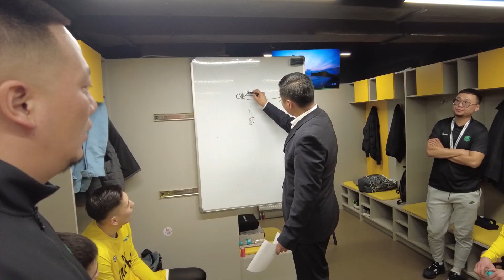НЭГ ӨДӨР - БЛЭЙК ХАМИЛТОН / Монголын сагсан бөмбөгийн дээд лигийн алдарт "M GARID" багийн тоглогч /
Мэргэжлийн сагсан бөмбөгийн тамирчны НЭГ ӨДӨР хэрхэн өнгөрдөг бол?